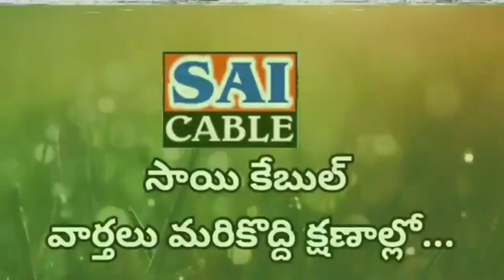INTSO పరీక్షలలోశ్రీ చైతన్యటెక్నోకరికులం విద్యార్థుల 3,4,5 ర్యాంకులు.ప్రిన్సిపల్ సదానందం